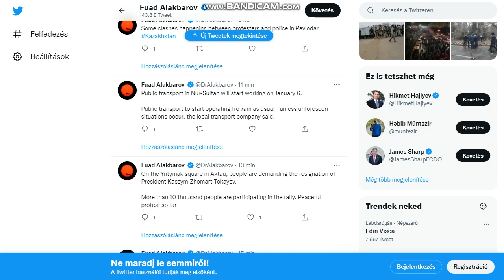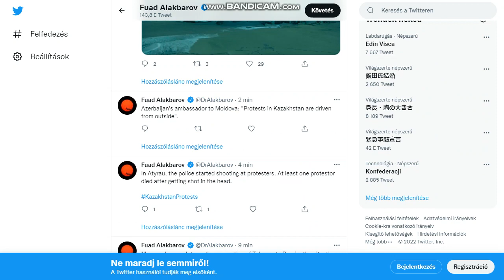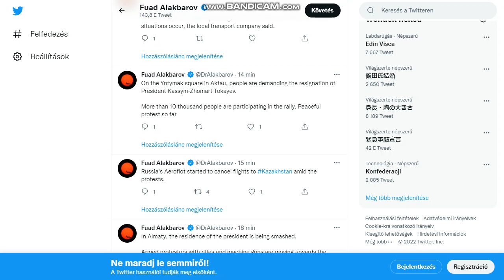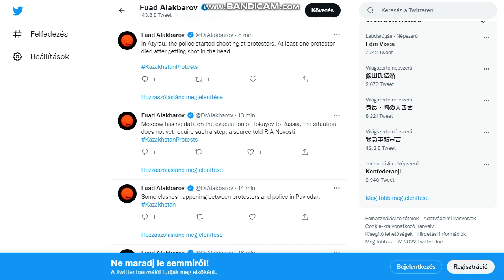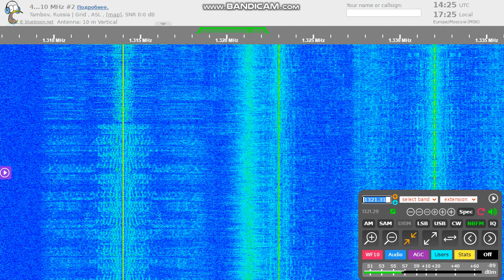[Remote DX] Quazaq Radiosy during the uprising on 1321v kHz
Internet blackout in the whole country due the riots, the only way to monitoring Quazaq radiosy is the old and faulty transmitter in Aktau. Received via Tambov SDR.